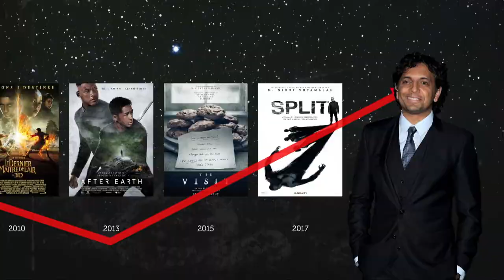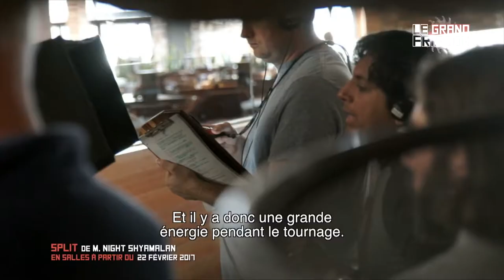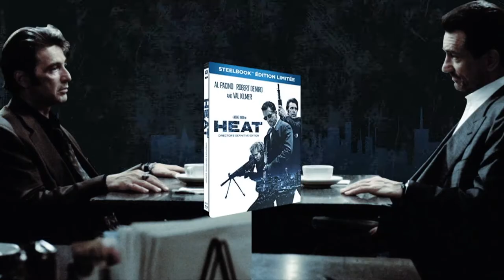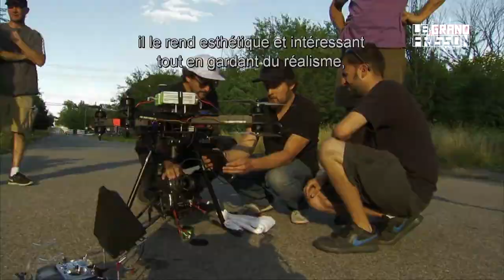Le Grand Frisson Février 2017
Episode 17 du Grand Frisson - Saison 2016/2017. Avec des interviews exclusives de M. Night Shyamalan, James MacAvoy et Anya Taylor-Joy. Également : Heat, Blade 2, Don't Breathe, Don Verdean.  Une émission de Julien Dupuy. Montage de Cécile Lolita Cassagnes.